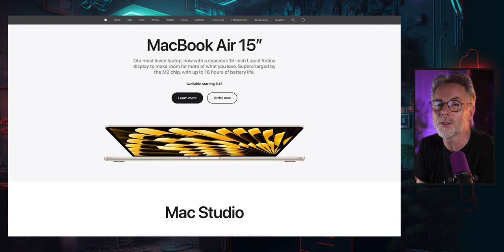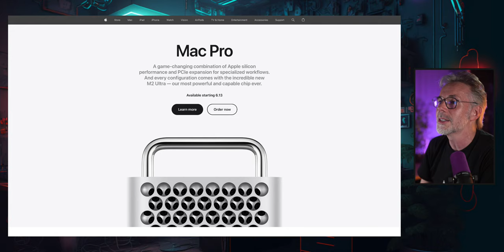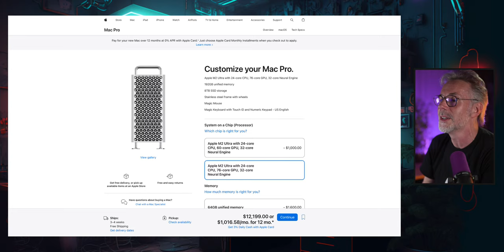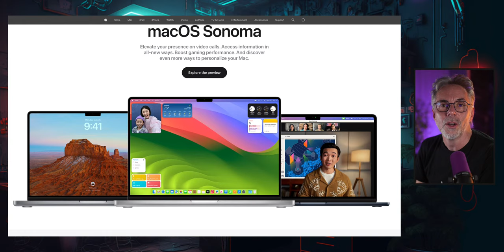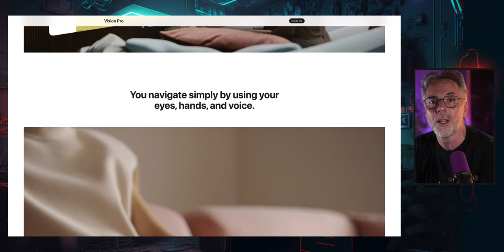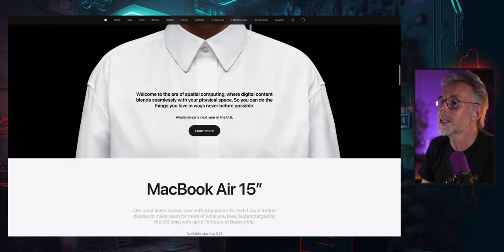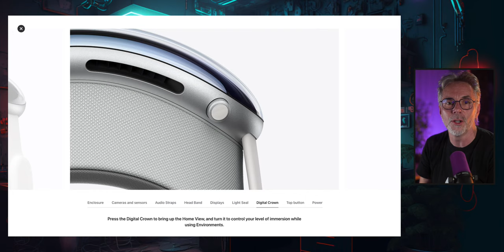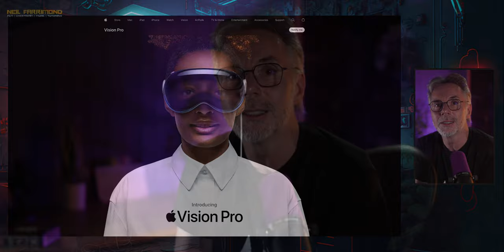Let's Talk About WWDC 2023 - My Initial Reactions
Let's talk about WWDC 2023

00:00: Countdown
02:00: Showtime!

⛑️ Need some help with your videos? Book a Free 30 Min Coaching Session:

📷 YouTube Video